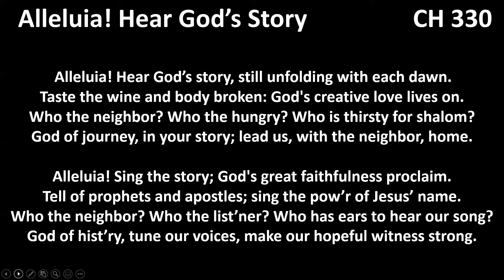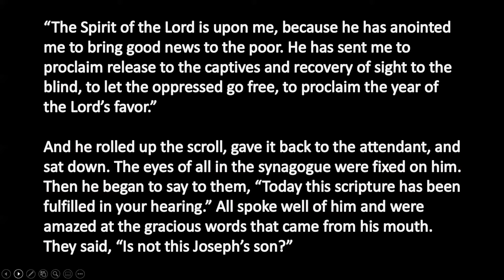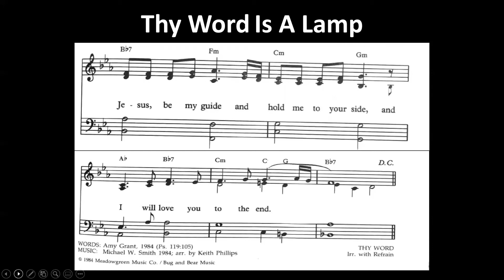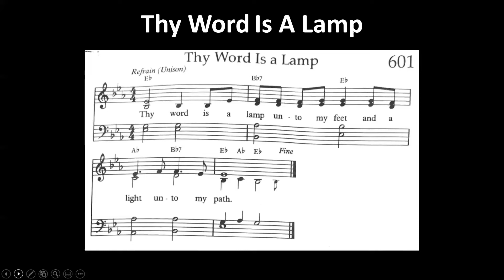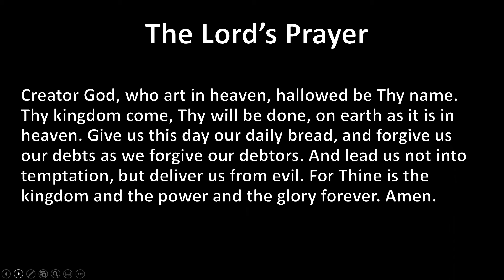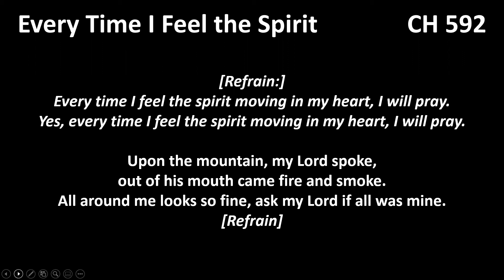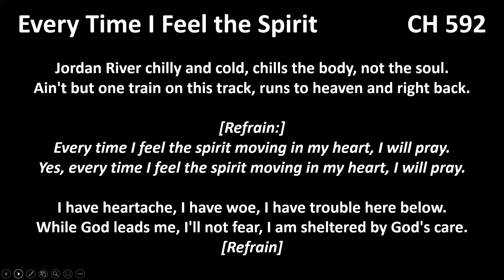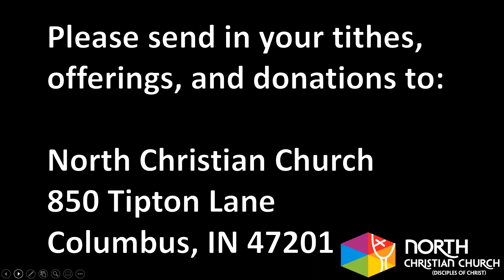North Christian Church worship, 01-23-22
Let us know you’re here! If you’re participating in online worship, please let us know with this short form

Want to make a donation to support the ministry of NCC?

CCLI # 20639490

Online Bulletin for Sunday, January 23

You may wish to assemble a few household items to enhance your participation in worship: a candle to light during the Prelude, a cracker and a bit of juice for communion during the Musical Reflection, an offering envelope and your gift to the church, to fill out and prepare for mailing during the Postlude.

Prelude The Heavens Are Telling from The Creation J. Haydn

Greeting

Opening Prayer   Joy Lawler, Worship Leader

Opening Hymn Alleluia! Hear God’s Story CH 330

Alleluia! Hear God’s story, still unfolding with each dawn.
Taste the wine and body broken: God's creative love lives on.
Who the neighbor? Who the hungry? Who is thirsty for shalom?
God of journey, in your story; lead us, with the neighbor, home.

Alleluia! Sing the story; God's great faithfulness proclaim.
Tell of prophets and apostles; sing the pow’r of Jesus’ name.
Who the neighbor? Who the list’ner? Who has ears to hear our song?
God of hist’ry, tune our voices, make our hopeful witness strong.

Alleluia! Dance the story; every sinew now engage.
Tethered close in truthful worship, boldly face the coming age.
Who the neighbor? Who the watchful? Who will welcome life’s embrace?
God of gospel, tell the story through our dancing of your grace.

Scripture reading  Luke 4:14-22, NRSV

Then Jesus, filled with the power of the Spirit, returned to Galilee, and a report about him spread through all the surrounding country. He began to teach in their synagogues and was praised by everyone.

When he came to Nazareth, where he had been brought up, he went to the synagogue on the sabbath day, as was his custom. He stood up to read, and the scroll of the prophet Isaiah was given to him. He unrolled the scroll and found the place where it was written:

“The Spirit of the Lord is upon me, because he has anointed me to bring good news to the poor. He has sent me to proclaim release to the captives and recovery of sight to the blind, to let the oppressed go free, to proclaim the year of the Lord’s favor.”

And he rolled up the scroll, gave it back to the attendant, and sat down. The eyes of all in the synagogue were fixed on him. Then he began to say to them, “Today this scripture has been fulfilled in your hearing.” All spoke well of him and were amazed at the gracious words that came from his mouth. They said, “Is not this Joseph’s son?”

Sermon Wow or Whoa? Rev. Tonja M. Gerardy

Communion Hymn Thy Word Is A Lamp

When I feel afraid, think I've lost my way, still you’re there right beside me,
And nothing will I fear as long, as you are near.  Please be near me to the end. [Refrain]

Now I will not forget your love for me and yet my heart forever is wandering. Jesus, be my guide and hold me to your side, and I will love you to the end. [Refrain]

Communion Invitation

Communion Prayer  Joy Lawler, Elder

Musical Reflection  How I Love Your Word   Mark Hayes

Pastoral Prayer

Lord’s Prayer
Creator God, who art in heaven, hallowed be Thy name. Thy kingdom come, Thy will be done, on earth as it is in heaven. Give us this day our daily bread, and forgive us our debts as we forgive our debtors. And lead us not into temptation, but deliver us from evil. For Thine is the kingdom and the power and the glory forever. Amen.

Call to Offering  Joy Lawler, Elder

Closing Hymn  Every Time I Feel the Spirit CH 592

[Refrain:]
Every time I feel the spirit moving in my heart, I will pray.
Yes, every time I feel the spirit moving in my heart, I will pray.

Upon the mountain, my Lord spoke, out of his mouth came fire and smoke. All around me looks so fine, ask my Lord if all was mine. [Refrain]

Jordan River chilly and cold, chills the body, not the soul. Ain't but one train on this track, runs to heaven and right back. [Refrain]

I have heartache, I have woe, I have trouble here below. While God leads me, I'll not fear, I am sheltered by God's care. [Refrain]

Benediction

Postlude Antiphon I M. Dupre (Op. 18, No. 1)
While the King sitteth at his table, my Spikenard sendeth out the Perfume thereof.